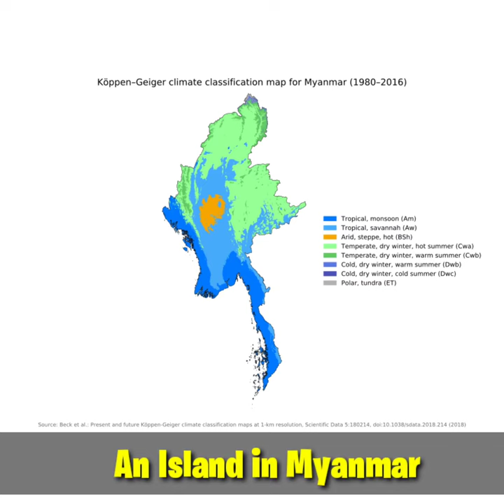Crocodile attack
500 Japanese soldiers were killed by crocodiles 🐊 in 1945